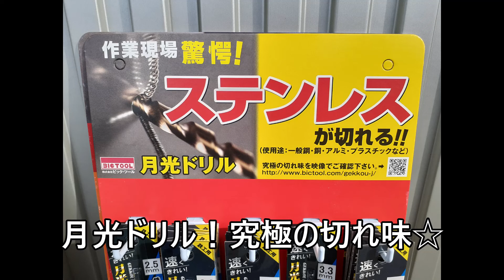驚異の切れ味！！【月光ドリル】切削比較！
先端の形状の違いで
食い付き、切削、排出力が違う！！